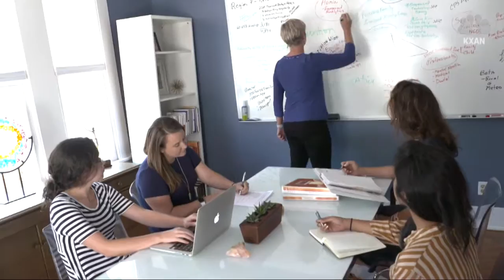Austin's "Miracle Foundation" Reunites Families